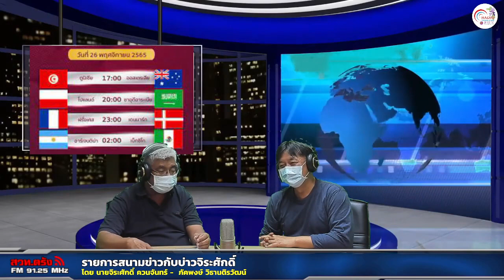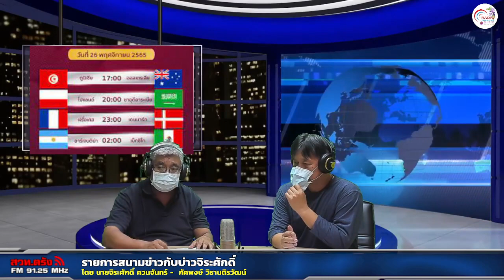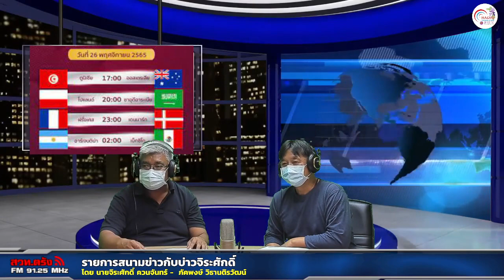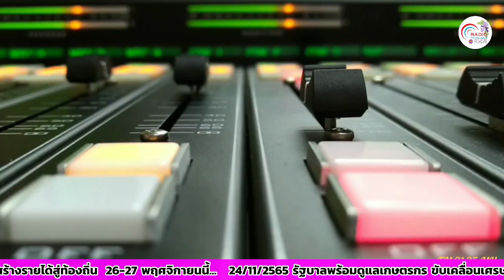รายการสนามข่าวกับบ่าวจิระศักดิ์ 26 11 2565